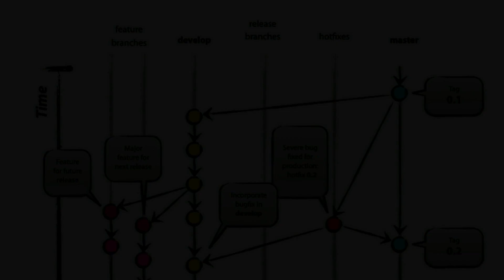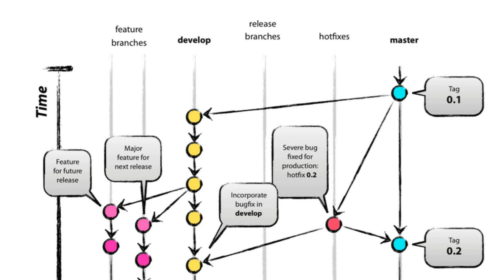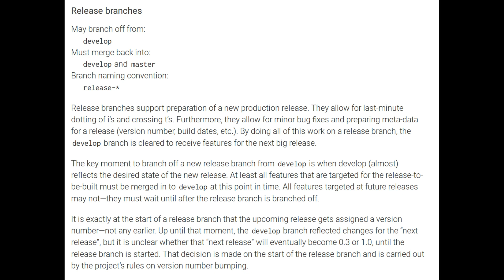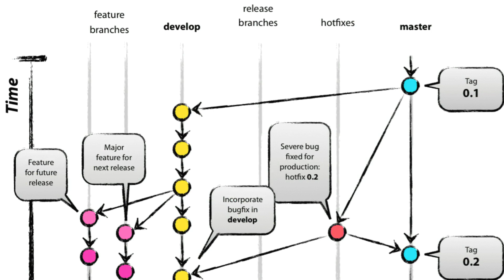Gitflow: Introduction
In this video I give a brief introduction into the Git branching strategy called "GitFlow". The Gitflow branching model is at the heart of the SDLC used by LifeOps.

You can find the original blog post by Vincent Driessen